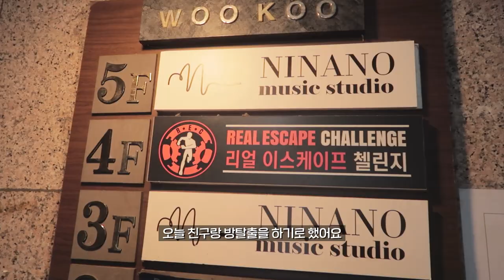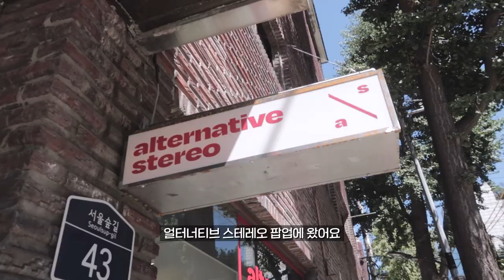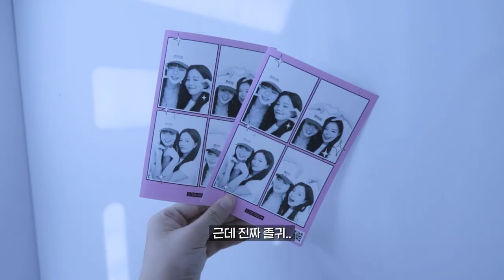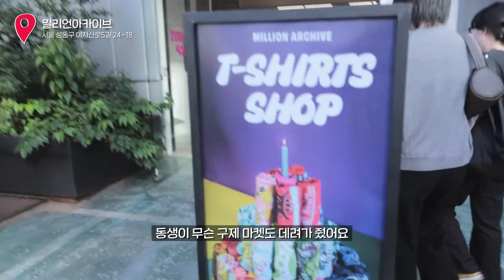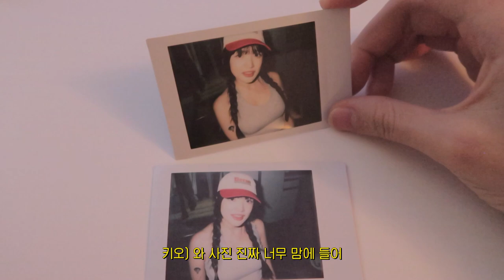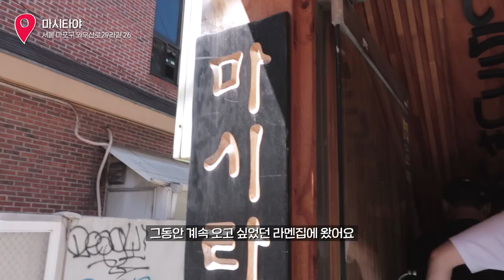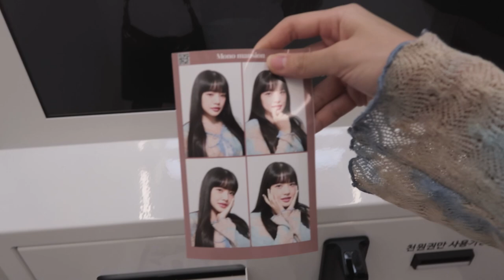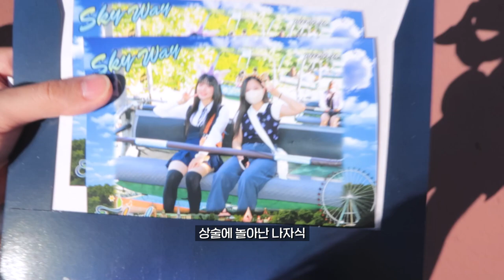[OOTD VLOG] 핫플요정이 가을을 준비하는 방법🎃│덕메와 데이트ㆍ성수 핫플투어ㆍ헤어모델ㆍ교복입고 에버랜드😈